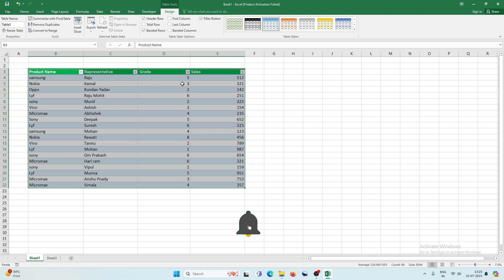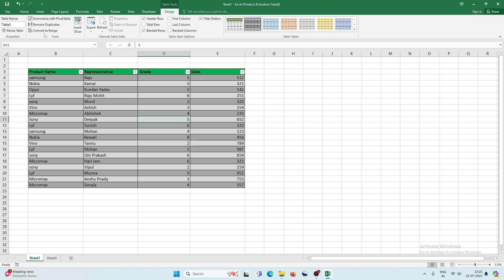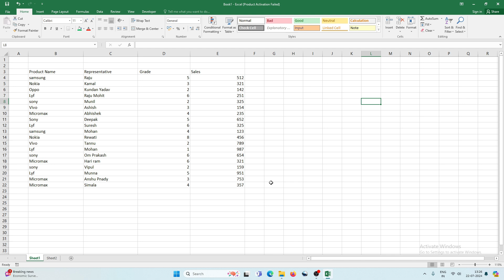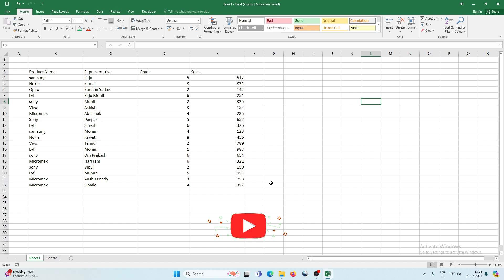How to remove Table in Excel Without Losing Data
In this video i will show you how to remove table formatting without losing or deleting your data in a very simple way turning Excel tables into regular data sets and removing formatting from tables in Excel.